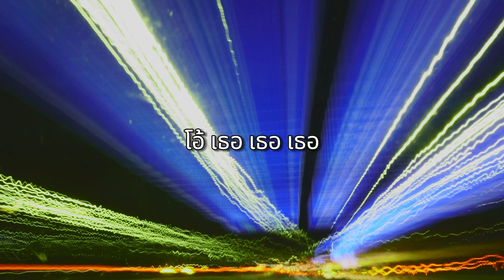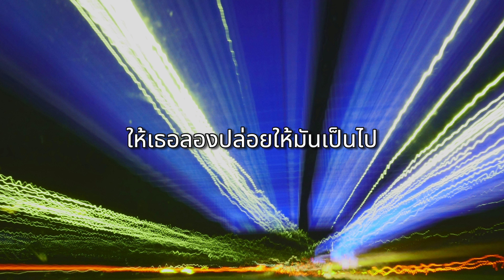ข้างกาย - Safeplanet (เนื้อเพลง)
เพลง : ข้างกาย
ศิลปิน : Safeplanet

คงไม่ลวงหลอก ที่บอกเธอไป
เธอไม่ต้องห่วง ให้มันเป็นไป
แล้วทุก ๆ อย่าง จะผ่านเธอไปกับฉัน

โอ้ เธอ เธอ เธอ ตอนนี้ฉันจะอยู่
เพียงแค่เธอต้องการจะไปหา
โอ้ เธอฟูมฟายคงไม่มีประโยชน์
จะไม่ยอมทิ้ง ให้เธอต้องหวั่นไหว

ฉันเองจะรับเธอเอาไว้
ให้เธอลองปล่อยให้มันเป็นไป
ไม่ต้องห่วง ฉันจะเข้าใจ
เธอไม่ต้องห่วง

อาจจะเป็นแค่น้ำตา ที่เธอกอดมันไว้
อาจจะเป็นแค่รอยจูบ ที่เธอฝังใจ
มันคงเป็นแค่เรื่องราว ให้เธอปล่อยมันไว้อย่างนั้น

เพียงเธอยอมรับ ให้ฉันเข้าไป

ไม่ต้องห่วงฉันจะเข้าใจ

ฉันเองจะขอเธอได้ไหม
แม้มันจะยากเย็นเพียงใด
จะอยู่ข้าง ๆ เธอ

อยากจะบอกให้เธอรู้
เธอจะมีฉันข้างกาย
อาจจะเป็นเพียงอารมณ์ที่อ่อนไหว
ฉันจะรับมันเอง

สิ่งต่าง ๆ ที่เธอฝัน
ไม่ว่าจะเจออะไรสักเพียงไหน
ให้ฉันเดินไปกับเธอ